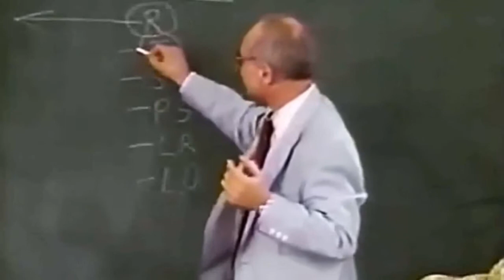Yuri Bezmenov on Education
Ex KGB spy warns America that the focus of Soviet intelligence efforts was not to steal microchips and blow up bridges, but instead to infect the culture and institutions of the West tipping in into crisis.

Generations later we can easily see that much of Yuri's prediction have indeed manifested in our society today.

KGB DEFECTOR YURI BEZMENOV'S WARNING TO AMERICA:

In 1984, Soviet defector and KGB operative, Yuri Bezmenov, specializing in the fields of Marxist-Leninist propaganda and ideological subversion; warned us about the silent war being waged against America as part of a long term plan to take over and destroy the American system and way of life. YOUR way of life.

As you watch this clip, you'll realize he is describing EXACTLY what's happening in America TODAY, where by Obama and his gang of Marxist usurpers were just the culmination of a very long term plan, but are the ones who are about to bring it into fruition. Stay wise my friends... nothing is a coincidence.
In spite of the widespread belief that Communism is dead, this lecture given in 1968 is far from outdated. Communism has changed its name to Social Democracy but continues to be a dynamic revolutionary force around the world. Drawing upon Marxist revolutionary textbooks, Mr. Griffin shows that there are two kinds of revolution: violent and non-violent. The non-violent stage is accomplished in the name of democracy, and that is where most of the action is happening in America today.

Help Us By Small contribution
BTC : 39bQi2WGvSSUMSjJNxGvoEqneBeKk2CGTe
ETH : 0x7df32f064b7bf381d032b6a1cb2dcfb0ceebbd6c
doge : DNYRJdumXGYoq3rMCd9YNSb4zQCkAm4a5c
digibyte : DFHLc4oQKChCHwKN93kqHGeuphLESzuwNW
Compound : 0x7df32f064b7bf381d032b6a1cb2dcfb0ceebbd6c
Balancer : 0x7df32f064b7bf381d032b6a1cb2dcfb0ceebbd6c